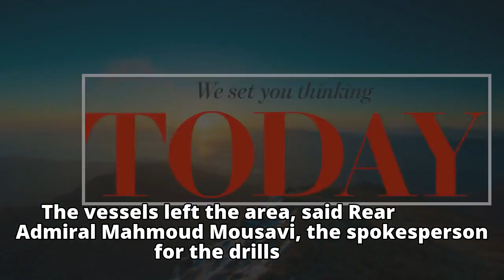Iranian planes warned off two 'coalition vessels' during military drill